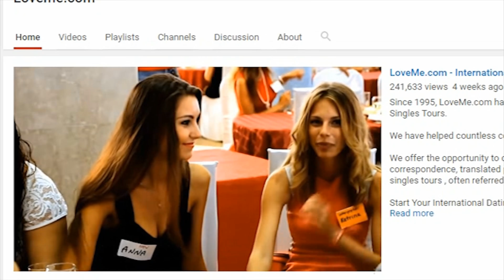Ukraine Women Greet Their Suitors in Nikolaev | 4K Video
Nikolaev women are the embodiment of small town girls in the beautiful country of Ukraine.

Often sought after by men from around the world, Ukraine women participate in different dating events geared towards international dating and romance throughout the year.

Captured in stunning 4K video, hundreds of beautiful Ukraine women filled a popular Nikolaev venue to capacity, while only a few dozen foreign men arrived to spark their interest.